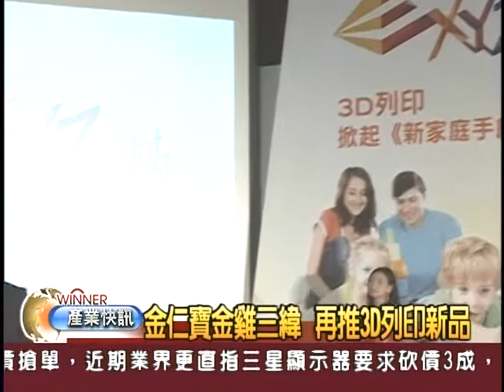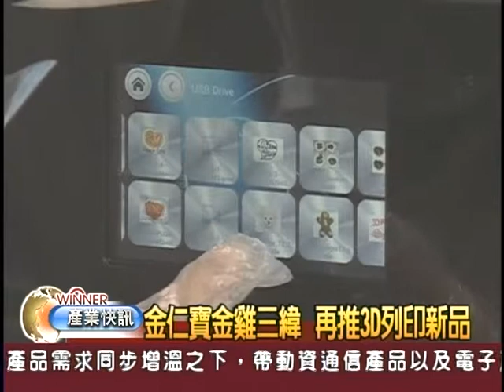三緯3D列印